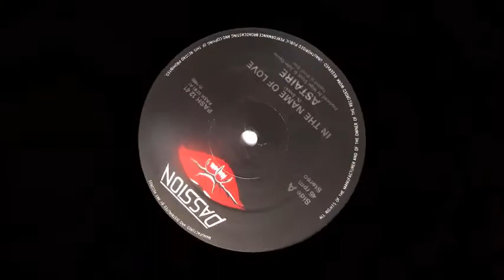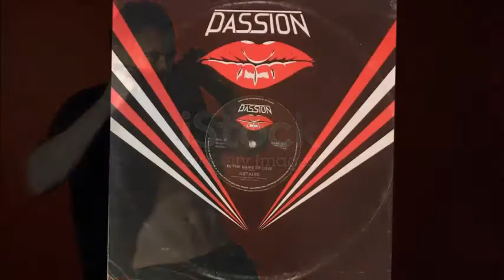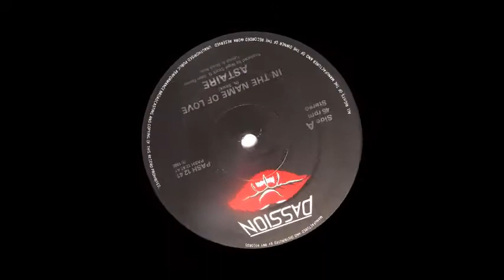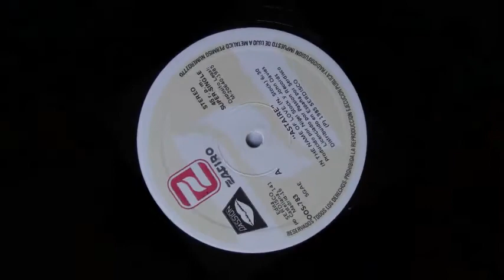In The Name Of Love - Astaire (Intro en Español)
Antes de ser quien es y pertenecer a una de las asociaciones musicales pop británicas mas reconocidas a nivel mundial, Niguel Stock componía y arreglaba música Hi NRG, nada mas y nada menos que para Passion Records, esta es tan solo una muestra de su increíble talento In The Name of Love, una delirante obra en la que la velocidad es un término que la casa vino a acuñar y así definir el género y quien mas para poder interpretar esta maravillas si no es la talentosa Astaire, en una idea que cruza todas las fronteras existentes en 1985